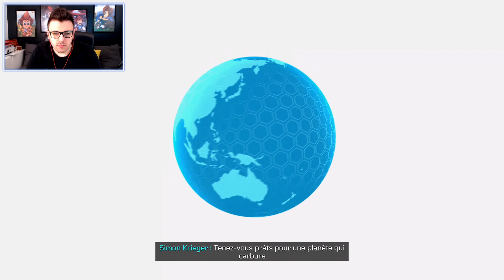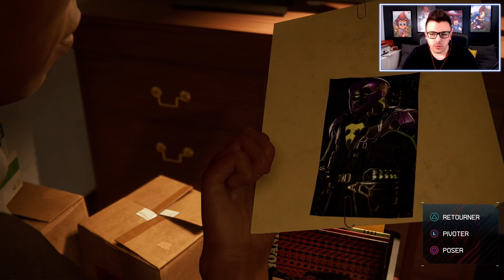Spiderman PS5 Miles Morales : Fête de Noël Gâchée ! #02 - Let's Play PS5 FR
Marvel's Spider-Man : Miles Morales est un jeu d'action sur PS5. Vous y incarnez Miles Morales, nouveau porteur du costume de Spider-Man.

🎬 ▪ LOGICIEL DE TOURNAGE : OBS Studio
🖥 ▪ LOGICIEL DE MONTAGE : Adobe Premiere Pro
📹 ▪ CAMÉRA : Panasonic LUMIX G DC-GH5